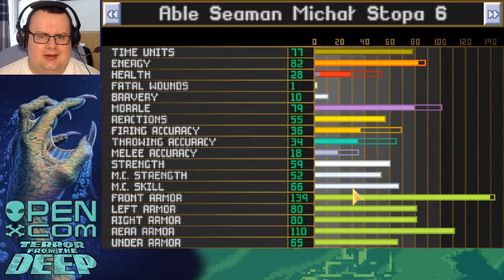X gra w OpenXcom: Terror from the Deep (part 33)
Czity! Krwawienie! Szybka edycja!